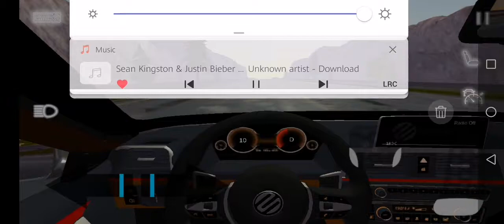Driving & Listen to Music #5 | BMW M4 Convertible 2015 | POV Car Driving